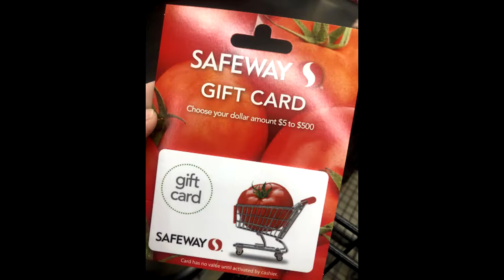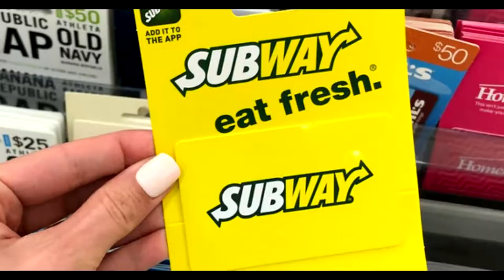Ranking This Years Secret Santa Videos